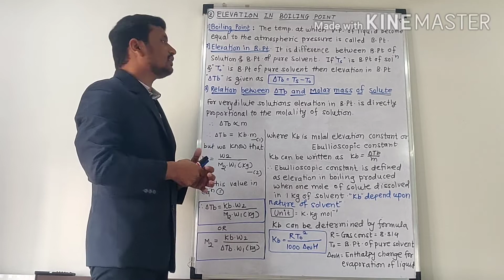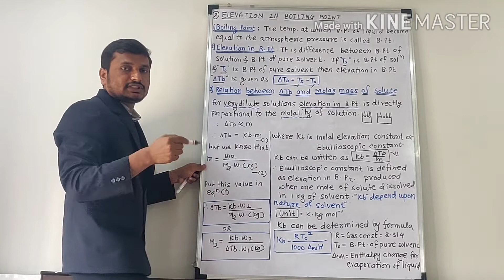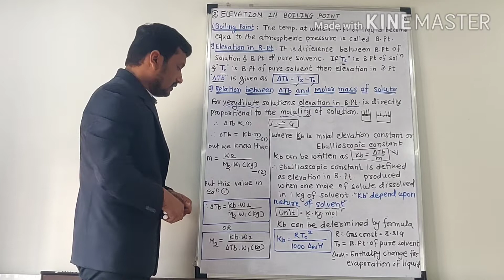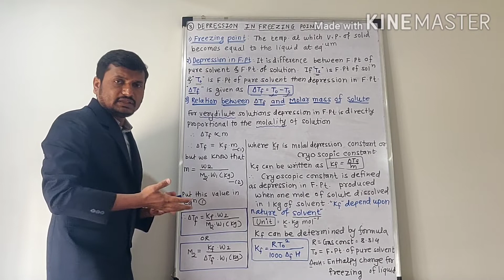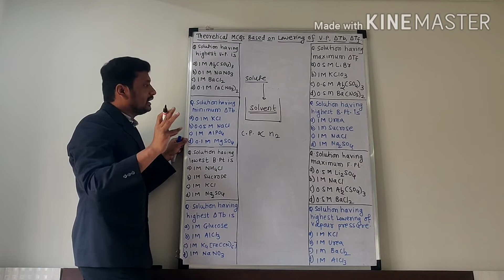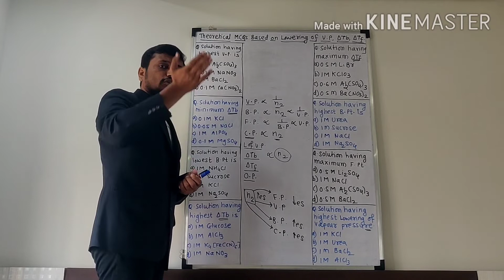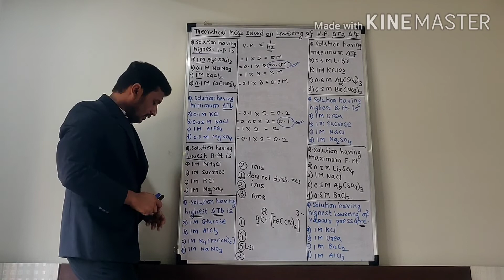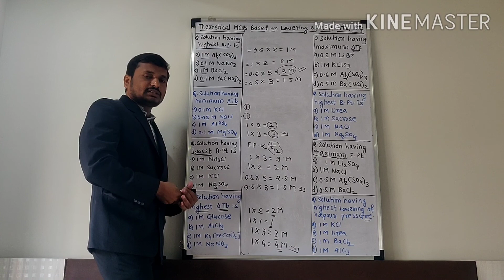COLLIGATIVE PROPERTIES 5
ELEVATION IN BOILING POINT AND DEPRESSION IN FREEZING POINT